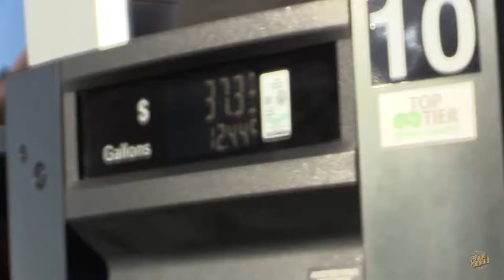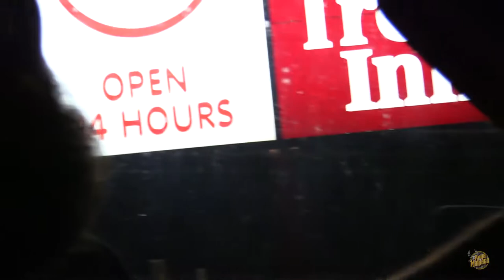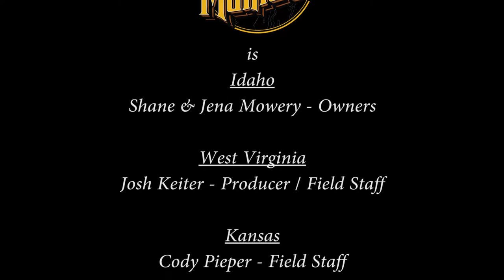S1 EP7 - Shane and Jena Hunt Pronghorn in Wyoming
Check out this awesome pronghorn hunt with Xtreme Dream Outfitters in Wyoming. Shane and Jena both have a great hunt and end up coming home with some beautiful goats.